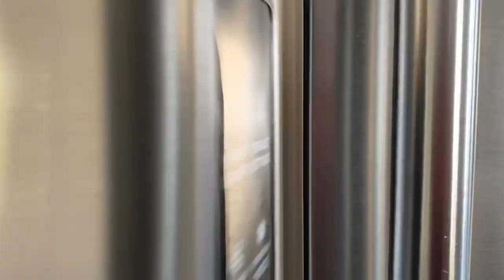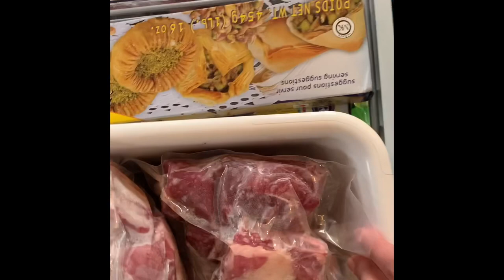تحضيرات رمضان 🌙ل2020 💞💞تنظيم الثلاجة 💞rangement frigo💞رمضانك_مع_اليوتيوبرز